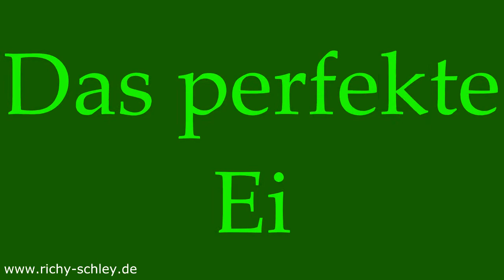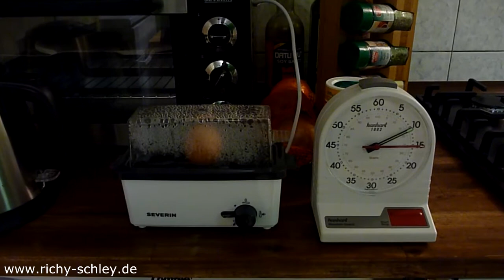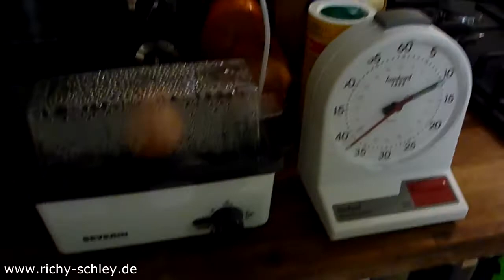Eierkocher: das perfekte Ei (wird immer gleich)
Severin Eierkocher für 3 Eier